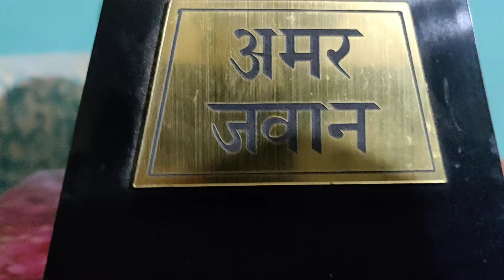PULVAMA SHAHEEDON KI YAAD ME shot by SAAD SOLANKI 12 yrs